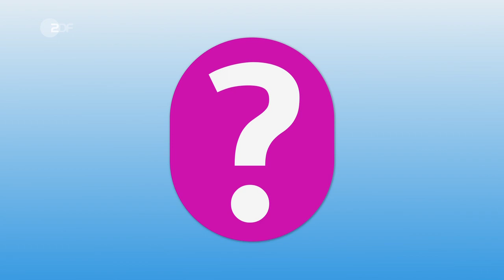Kryptowährung: die wichtigsten Fakten - logo! erklärt - ZDFtivi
Kryptowährungen werden immer beliebter. Warum genau und was Kryptowährungen sind, erklären wir euch in dem Video.